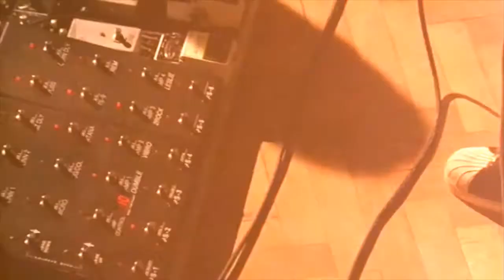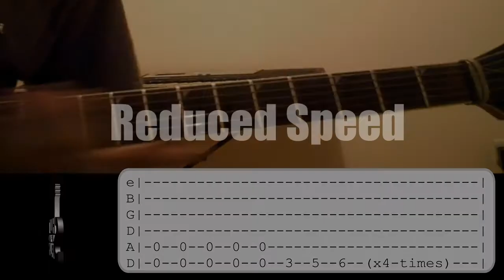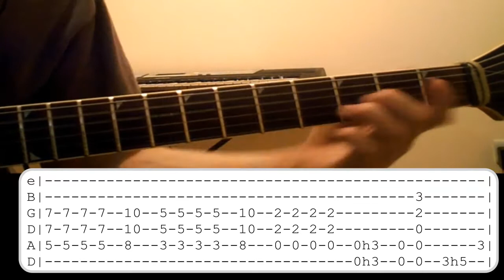Surprise Surprise Guitar Lesson - Billy Talent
Surprise Surprise Riff, Verse and Chorus Lesson - Billy Talent
Standard Speed: 00:09
Reduced Speed: 01:14